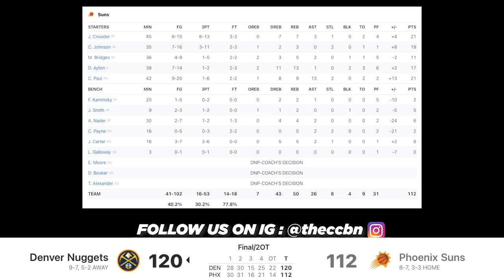NUGGETS at SUNS [EXTENDED HIGHLIGHTS] | 2021 NBA Season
The Denver Nuggets beat the Pheonix Suns in DOUBLE OT 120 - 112

Artist: Kerry Mill, Haiden Ventura, Blake Craig
Songs: Water, Salty, Rain

The Cross County Basketball Network aka The CCBN will be bringing you highlights from all over the DC, VA and MD basketball courts.We do media coverage for some of the best leagues in the area. During the Pandemic, we will be bringing you NBA highlights all season.